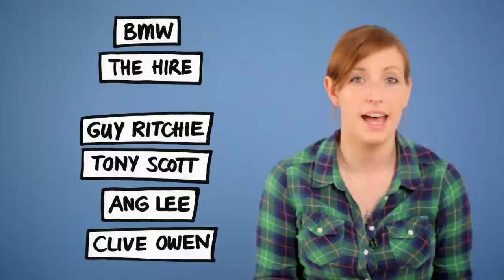The Future of Storytelling 3-4 | Financing, Branded Entertainment & Product Placement